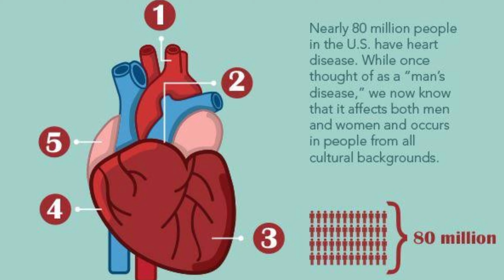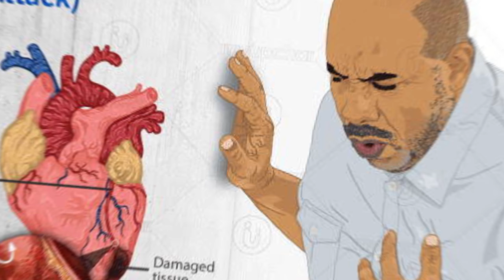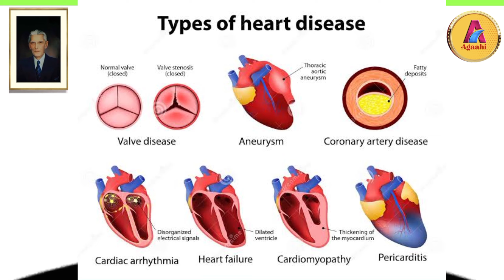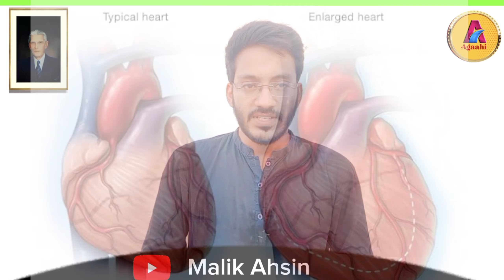Heart attack symptoms|heart attack se bachne ka hal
Heart attack symptoms|heart attack se bachne ka hal |heart attack se kese bacha jai|in this video you learn how to safe from heart attack|heart attack|health|heart attack symptoms|heart attack news|heart attack se bachne ki dua#heartattack